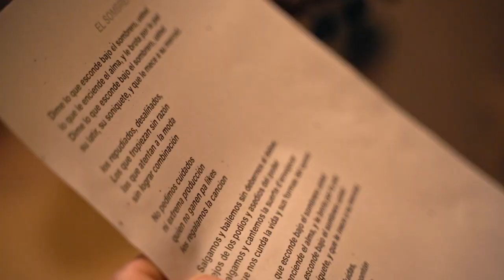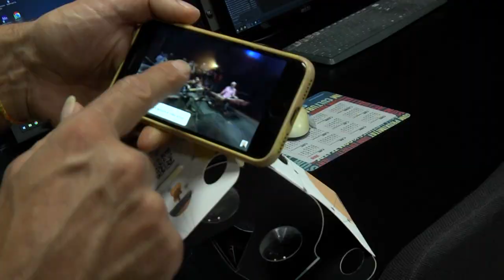360º de Roigé, el primer concert immersiu per gaudir des de qualsevol lloc